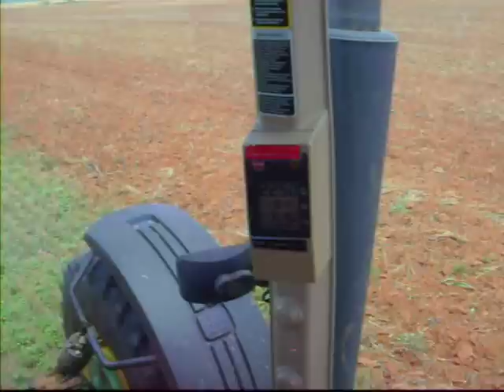John Deere 8310 farming in northwest Oklahoma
John Deere 8310 with 24ft Baker disc